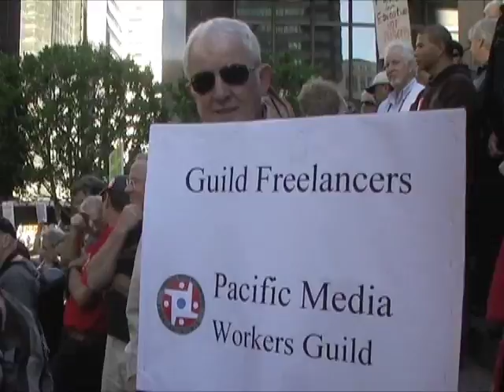SF CWA Freelancers Join April 4, 2011 Labor Rights Rally/March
On April 4, 2011 as part of a national protest called by the AFL-CIO against union busting in Wisconsin and around the country, CWA Freelancers in San Francisco spoke out about the issues facing them and their co-workers. For more information on the CWA  Freelancers Union go to